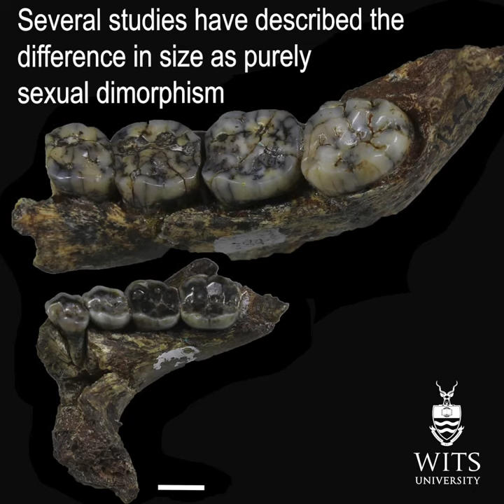The Giant and the Little One - the largest and smallest Australopithecus africanus fossils compared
Two little-known fossil mandibles from Sterkfontein are dated to between 2.1 and 2.5 million years old. Both fossils have traditionally been included in the single species of ancient hominid Australopithecus africanus, though both are poorly studied.  Dentally, however, the specimens differ in size to a greater extend than seen in most great apes, exceeding even the variation seen between the majority of male and female gorillas. Is this just a matter of sex differences between two individuals?  A matter of separation by time?  Or are we actually seeing evidence of two different species in the Sterkfontein Member 4 assemblage, judge for yourself as we see the largest and smallest dentitions from Sterkfontein, South Africa.  For more information on Sterkfontein check this video out

Or if you are interested in the possibility of giant hominids in the past, Lee talks about the fossil evidence